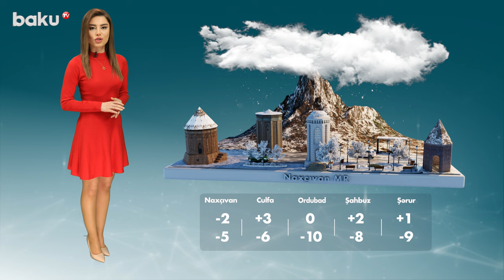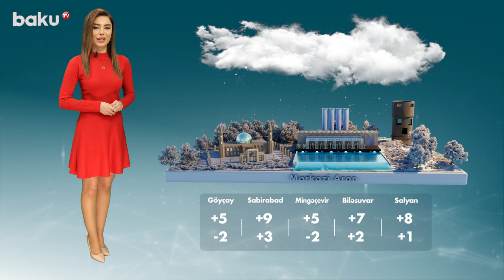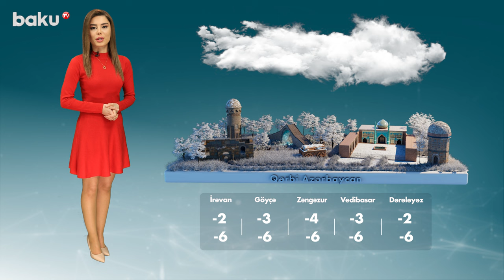Hava proqnozu 30.01.2024